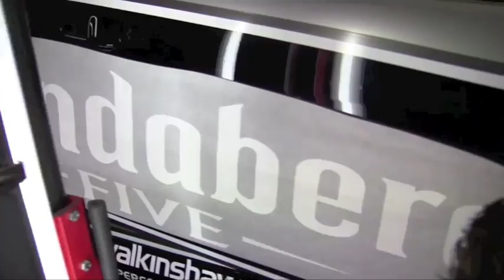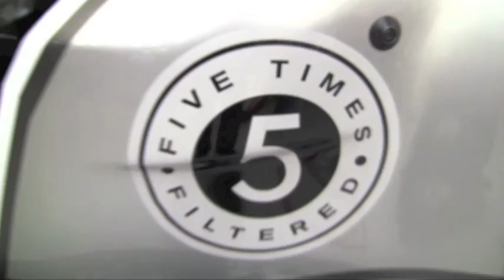INSIGHT: Bundaberg Racing gives a sneak peek on its livery change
Bundaberg Racing allows Speedcafe.com inside its workshop to see how it changed its livery for the Bathurst 1000 and Gold Coast 600